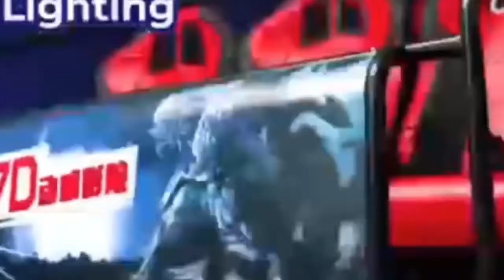Empower 7D cinema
Empower 5D + 7D sensory high-tech experience scene has a variety of scientific and technological elements, but also is full of stereo surround BGM, bringing the ultimate experience to the experiencer in all directions.

7D interactive shooting gun, through the infrared system, aiming the target in the picture can be fired, and the gun can be fired continuously.
After hitting, you can accumulate bonus points and change the ranking in real time,
At the end of the game, the final ranking of the players is shown on the big screen, the game is over.